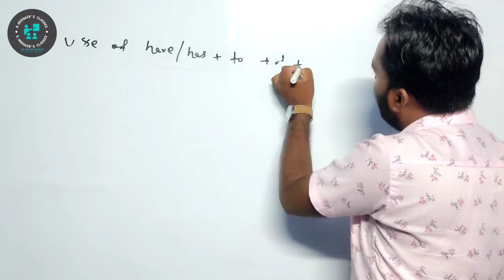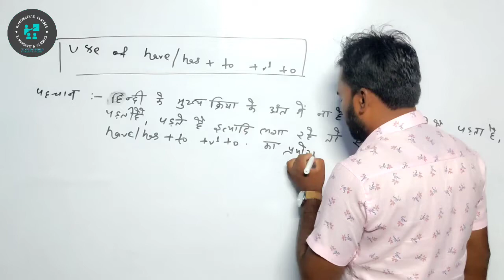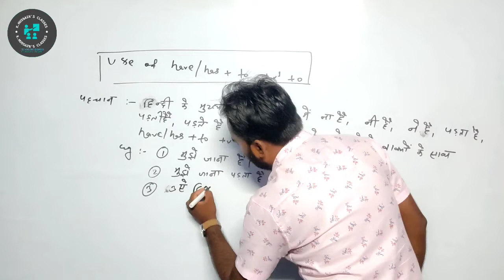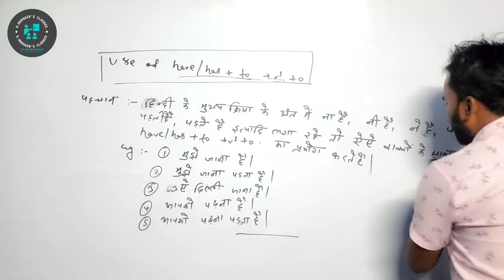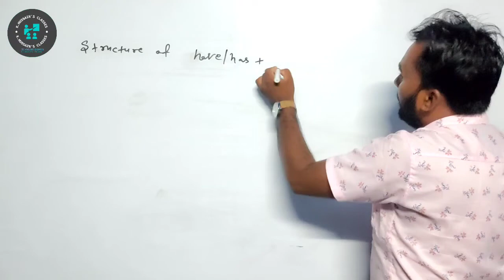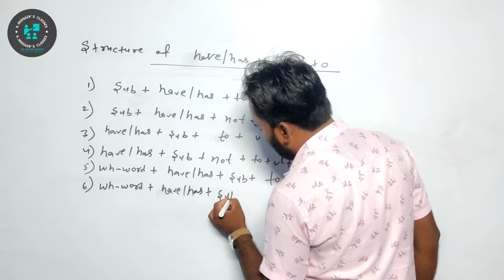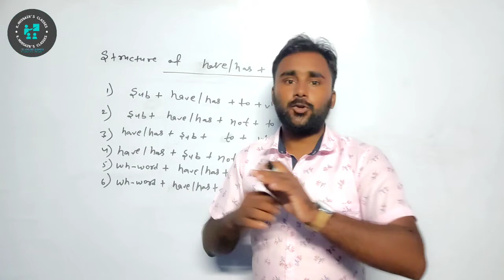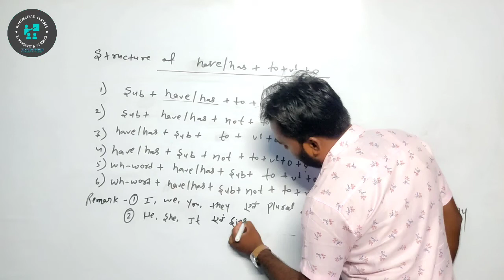Basic to Advance | English Translation | (Structure of Have/Has+to+v1+object) | Lecture-01